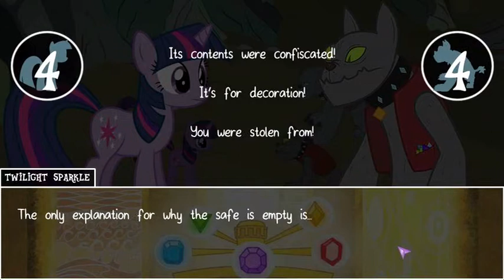Let's Play My Little Investigations - Part 7: The Rage Montage Begins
Twilight should've brought a squirt bottle of water with her...